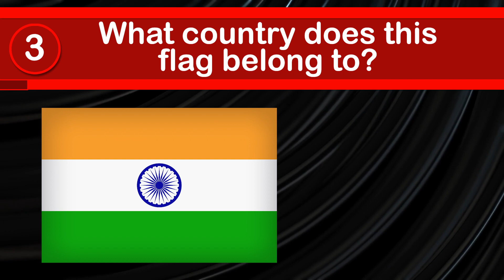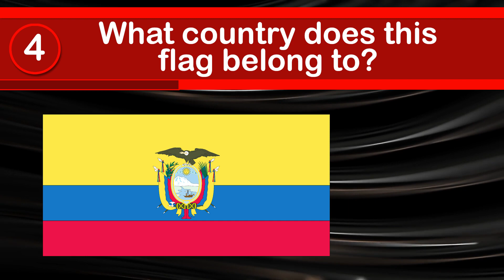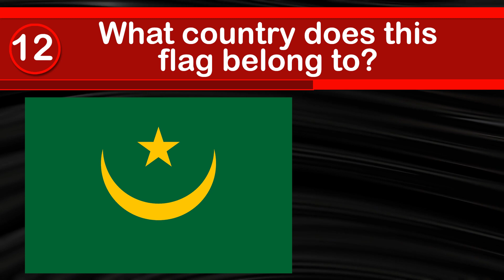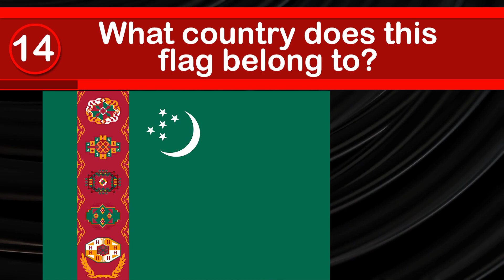CAN YOU GUESS THE COUNTRY THE FLAG BELONGS TO?